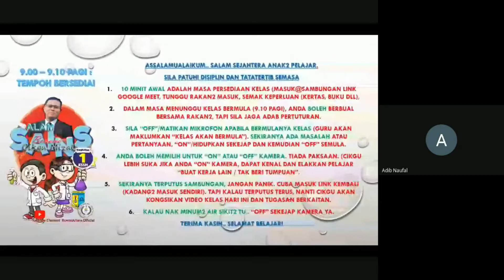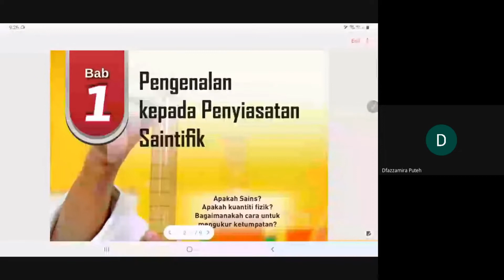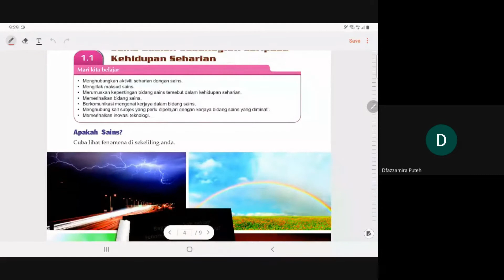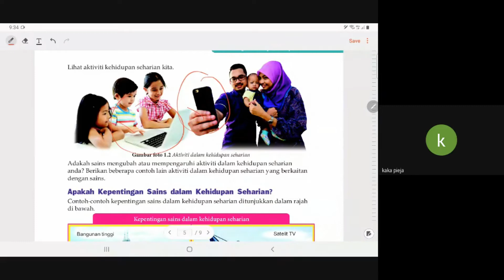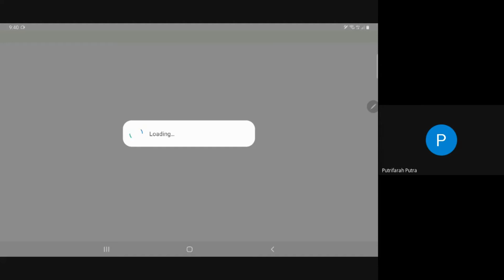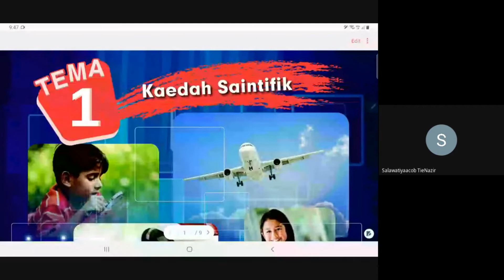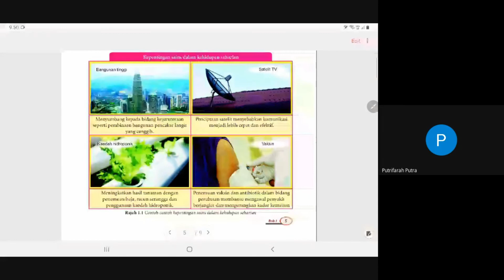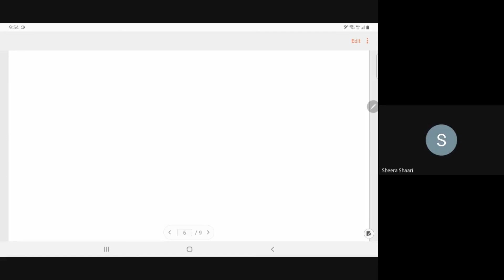Sains KSSM Ting 1 Bab 1 Siri 1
Untuk rujukan pelajar SMK Syed Hassan (Sekolah Sukan Negeri Perlis) menyelesaikan tugasan dan ulangkaji setelah selesai sesi PdPR Covid-19.
Video ringkas. Kualiti direndahkan untuk meminimumkan saiz video.